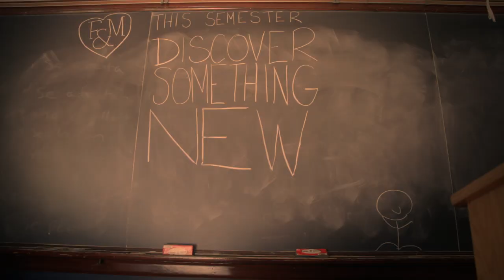Happy Holidays From Franklin & Marshall College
As 2012 draws to a close, all of us here at Franklin & Marshall wish you a joyous holiday season and an inspiring new year. I hope that you enjoy this brief video and that, like us, you will dream big in 2013.
Video Produced by Alexander Monelli, Office of College Communications, Franklin & Marshall College